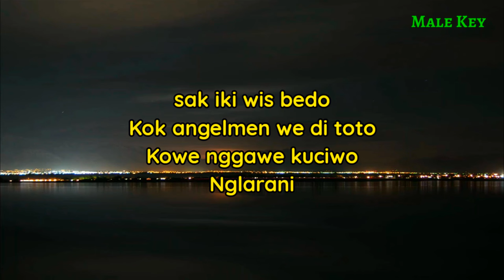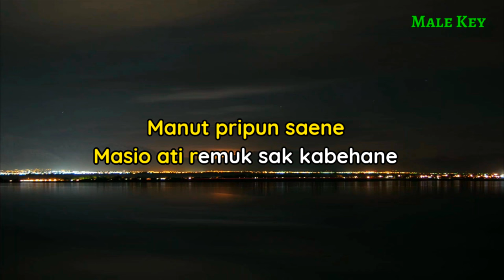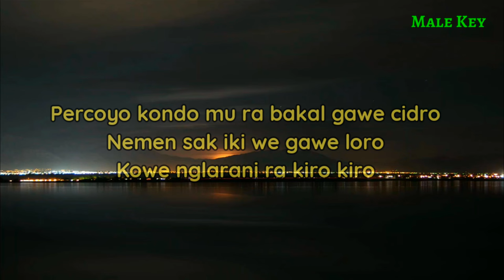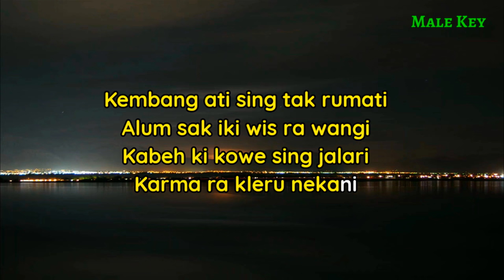Alum - Gildcoustic (Karaoke Akustik) Nada Pria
Halo sobat kali ini ada lagu terbaru gildcoustic alum
Lagu baru gildcoustic alum

Semoga video karaoke alum gildcoustic bermanfaat bagi anda ya

Lirik

Rosoku sik podo
Ora bedo ora nglio
Sing tak karep kowe ono
Ngancani

sak iki wis bedo
Kok angelmen we di toto
Kowe nggawe kuciwo
Nglarani

Percoyo kondo mu ra bakal gawe cidro
Nemen sak iki we gawe loro
Kowe nglarani ra kiro"

Opo kurang lehku gemati
Apik elekmu tak tampani
Kudune we iso ngerteni
Ginio ngelarani

Kembang ati sing tak rumati
Alum sak iki wis ra wangi
Kabeh ki kowe sing jalari
Karma ra kleru nekani

Manut pripun saene
Masio ati remuk sak kabehane

Title : alum
Artis : gildcoustic
Song writer : gilga sahid
Original song :